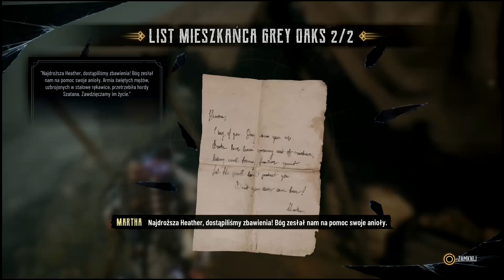Gramy w Evil West PS5 PL odc. 11 Obrońca/ elektryczna przekąska (Trudny poziom)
Oto jedenasty odcinek mojej serii Gramy w Evil West na PS5